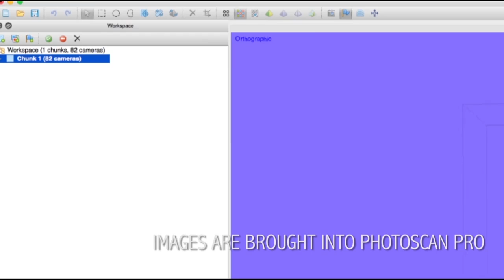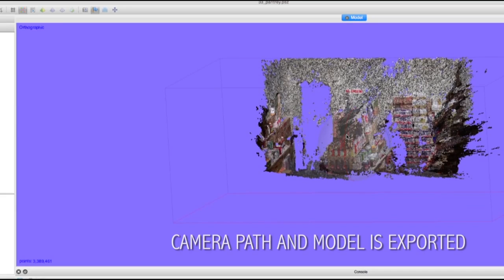Claire Hentschker :: Mapping the Female Gaze in Horror Movies :: Experimental Capture 2015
Experimental Capture
Computational & Expanded ███ography
Prof. Golan Levin, Carnegie Mellon University, Fall 2015.

This was an interdisciplinary course in experimental media practices that arise from using devices to "capture" the world. In particular, we were concerned with how we can understand and build representations of the world using devices that sense beyond the limits of human perception.